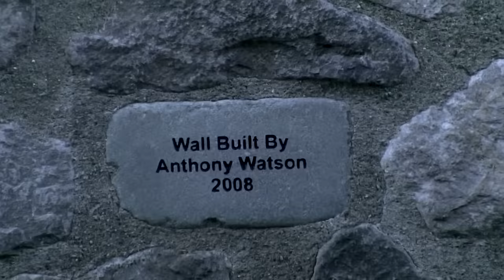Building Stone Retaining Wall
This is the first stone retaining wall I built back in 2008.